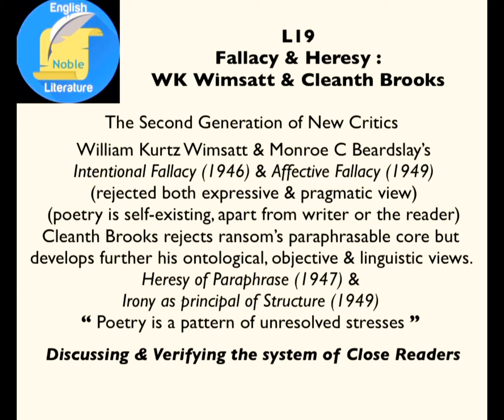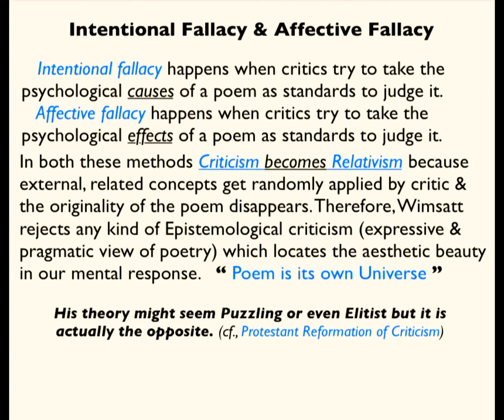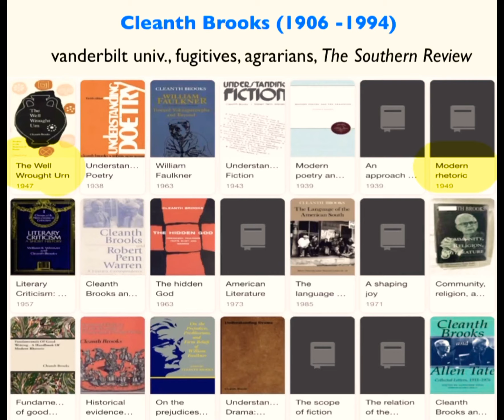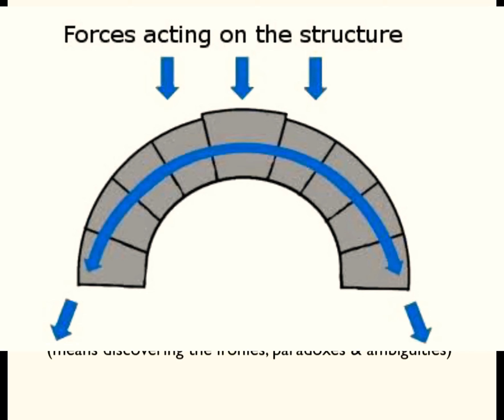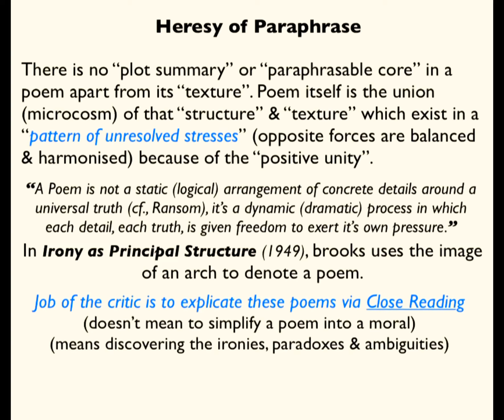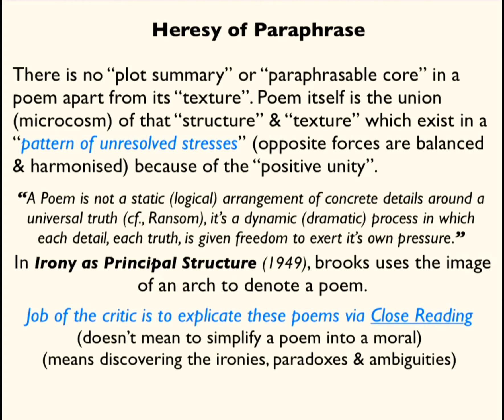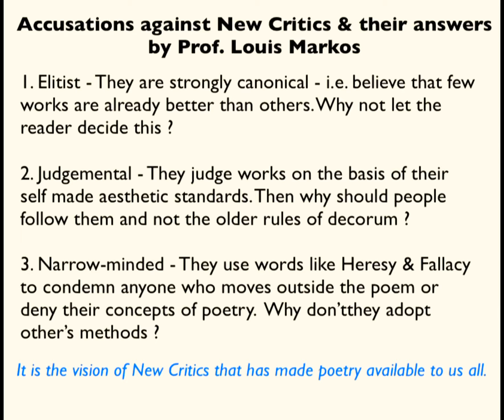L19 Fallacy & Heresy by WK Wimsatt & Cleanth Brooks | Literary Theory & Criticism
Hello friends,
Welcome to Noble Literature Classes.

Quality study material for NTA UGC NET exam available for free on my telegram channel. Join below.👇

For latest updates and news related to Literature, join my literature news channel on telegram.👇